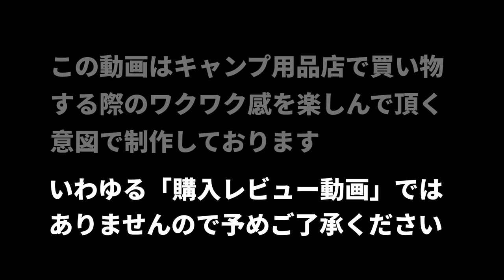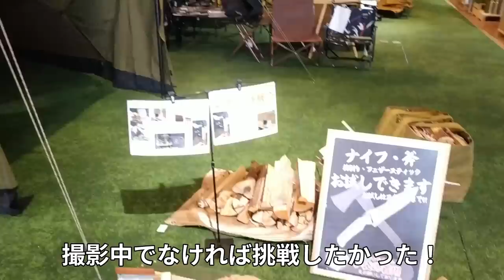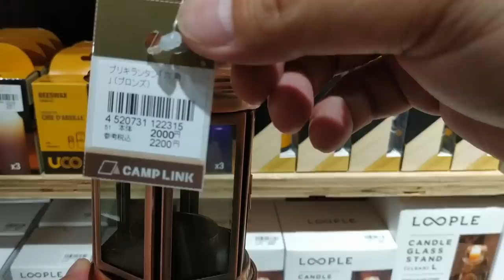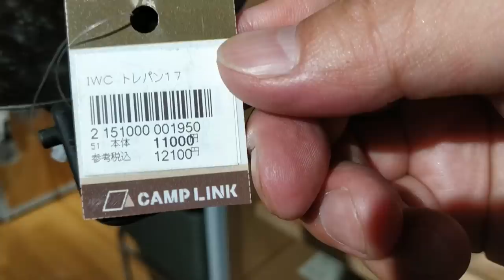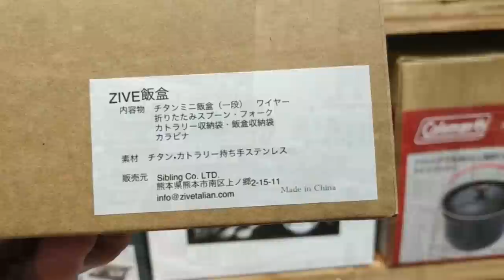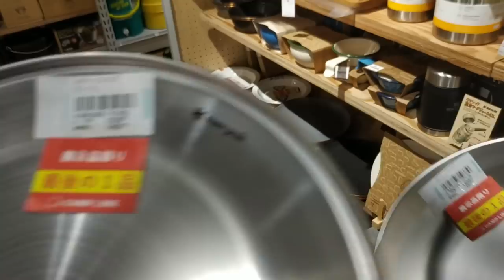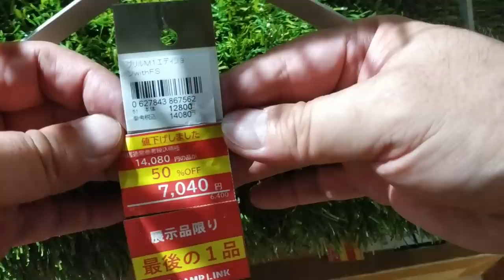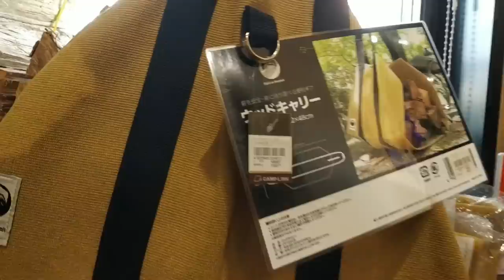ホームセンター展開のキャンプ専門店②【キャンプリンク】に雷鳥飯盒を求めてやってきた・CAMP LINK・岐阜県の地元愛に満ちた品揃え・革製品・鉄製品・木工製品・畳加工品など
雷鳥飯盒を求めて隣の県まで足をのばしました。あいにく…（動画で紹介）…でしたが、素晴らしいお店を見つけた喜びで満足！
とても寛いだ気分で買い物を楽しめるキャンプ用品専門店でした。
岐阜県に行く時は必ず訪問したいお店でしたので、店内の様子を共有させて頂きました。
雷鳥飯盒については入手でき次第、別動画にて開封レビューいたします。

‹雷鳥飯盒スペック›
サイズ　本体（約）幅18.5×奥行10.5×高さ10.5cm
材質　アルミニウム（アルマイト加工）
炊飯量　２合炊き（水蒸気炊飯１合）
◆販売に関する詳細ページ

◆キャンプリンク公式より発表
2023/10/30追記
雷鳥飯盒発売延期のお知らせとお詫び
この度、２０２３年１０月の発売を予定しておりました「Rock ptarmigan 雷鳥飯盒」につきまして、商品の延着により当初告知いたしました２０２３年１０月の発売より延期とさせていただき、１１月１１日（土）・１２日（日）に愛知県国際展示場で開催されるFIELD STYLE JAMBOREEにて販売を開始させていただくことといたしました。
【対象商品】
Rock ptarmigan 雷鳥飯盒
【発売日】
２０２３年１１月１３日（月）１２時よりCAMPLINK公式オンラインショップにて販売を開始いたします。CAMPLINK岐阜店店頭では、販売時の混雑や近隣の皆様へのご配慮の為、今回におきまして店頭での販売の予定はございません。

【2023/11/13追記　CAMPLINK公式より発表】
転売対策・サーバー負荷軽減のため、数量を分けて掲載いたします。①12時~②15時~③18時~
（※各回とも数分間で売切れ）
【完売御礼】
次回の入荷をお待ちください。次回の販売日は決まり次第、キャンプリンク公式オンラインショップ・ホームページで告知させていただきます。
【商品の発送について】
11月13日販売分は11月15日（水）より順次発送いたします。

‹動画で紹介した商品のアマゾン販売ページ›
バンドックウッドキャリー
ペトロランタン用クッカー台
アルミ製大きめのマッコリカップ
バーモントランタン
　〃　パティオミニハリケーン